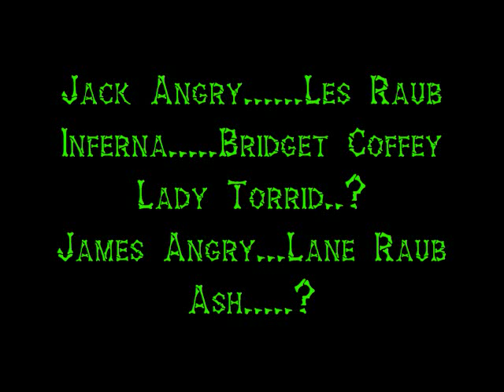Movie Night Live From the Monastary of Mayhem ep # 47 The Big BirdCage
brother jack and lady torrid bring you the 1972 classic grindhouse film The Big Bird Cage starring Pam Grier, Anitra Ford and Sid Haig